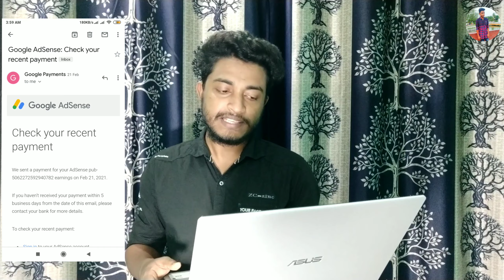My second payment on YouTube. YouTube payment system in Bangladesh 2021. How to make money YouTube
Today i am going to show how to receive My second payment on YouTube. YouTube payment system in Bangladesh 2021. How to make money YouTube

Your quires:-
How to make money on YouTube,
chandan tips,
YouTube payment system in Bangladesh 2021,
how much does YouTube pay per 1000 views in Bangladesh,
how much youtube pay for 1 million views in Bangladesh,
YouTube monetization in Bangladesh,
YouTube cpm rate in Bangladesh,
YouTube partner program in Bangladesh,
top 10 you tubers in Bangladesh 2021,
how to withdraw money from YouTube in Bangladesh,
YouTube income,